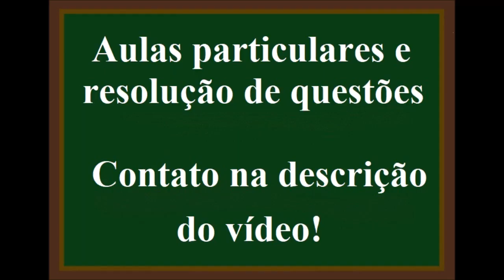Como calcular o calor da reação?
5. (AQ) Calcule o calor da reação:

3 Mg(s) + Aℓ2O3(s) → 3 MgO(s) + 2 Aℓ(s)

Dados os calores de formação:

MgO(s) = – 600  kJ/mol; Aℓ2O3(s) = – 1670  kJ/mol

a) + 130 kJ   b) – 130 kJ
c) – 1070 kJ  d) + 1070 kJ
e) – 3470 kJ